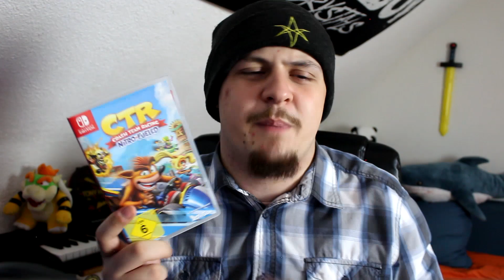Crash der Nasenbeutler steigt in ein Kart...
Ich bin übrigens auch mal seit langen die meiste zeit in Fokus lglg